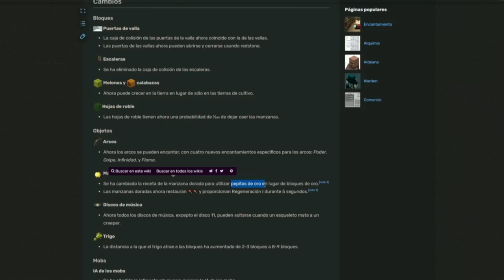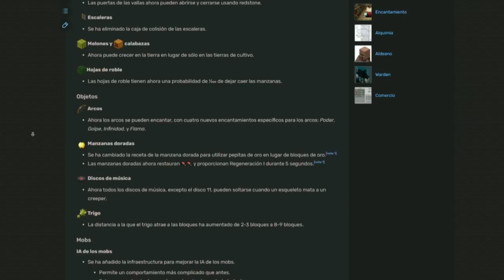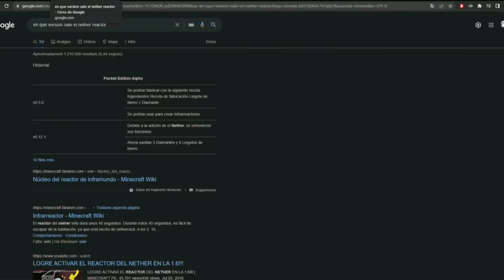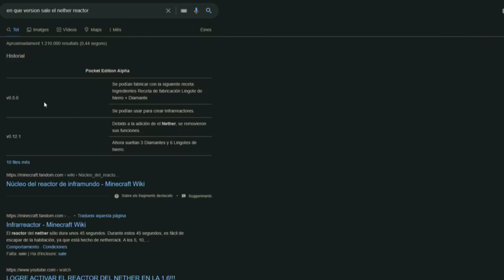🚀 SOBREVIVÍ 100 Días en la PRIMERA VERSIÓN de Minecraft - 1.1 [JAVA]